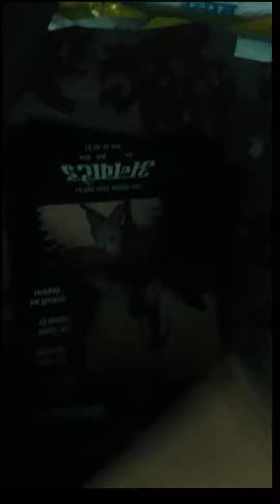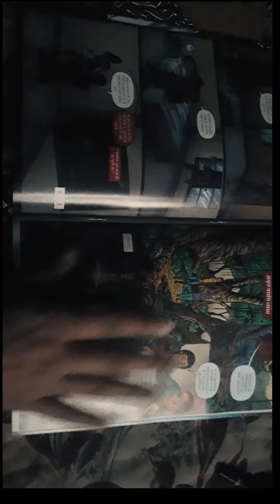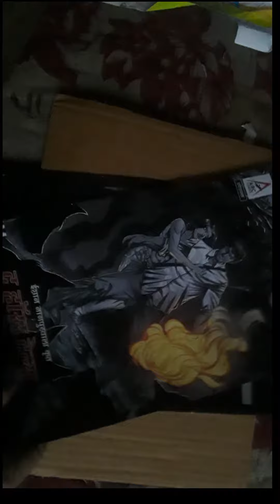ARC COMIC UNBOXING HORROR TALES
this is my first unboxing comic book video. In these book one short project officially done me.
Instagram aplzom@insta